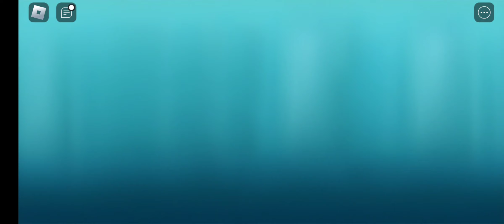July 23, 2024